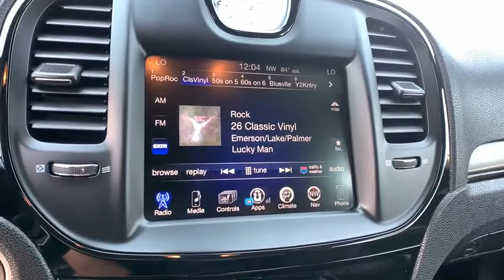2016 Chrysler 300 Ft. Collins, Brighton, Denver, Commerce City, Westminster, CO U12760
Ivory Tri-Coat Pearl  2016 Chrysler 300 available in Ft. Collins, Colorado at Transwest Buick GMC Isuzo. Servicing the Brighton, Denver, Commerce City, Westminster, CO area.

300 S, 3.6L 6-Cylinder SMPI DOHC, 8-Speed Automatic, AWD, Ivory Tri-Coat Pearl, black Leather, Dual-Pane Panoramic Sunroof, Navigation System. Ivory Tri-Coat Pearl 2016 Chrysler 300 S AWD 8-Speed Automatic 3.6L 6-Cylinder SMPI DOHCbrbr18/27 City/Highway MPGbrbrbrCONTACT OUR INTERNET SALES TEAM TODAY AT ! ONLY AT TRANSWEST BUICK GMC - YOUR PRE-OWNED DEALER OF DENVER! All prices exclude tax,tags,title. Prices include dealer and handling fee of $495.